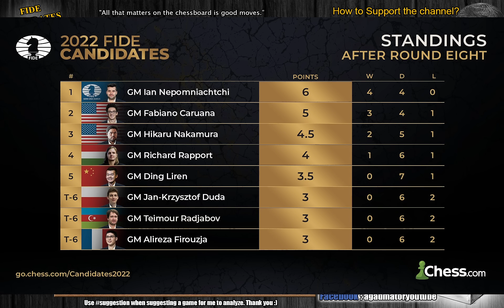"Pride of a Chess Player" || Radjabov vs Nakamura || FIDE Candidates (2022) R9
Follow MprooV on Twitter Have a great day :)
Thumby photo by FIDE David Llada

Caruana, Fabiano (2783) - Nepomniachtchi, Ian (2766)
FIDE Candidates Tournament (chess24.com) [9] 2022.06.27
C42 Petrov, classical attack, Marshall variation

1.e4 e5 2.Nf3 Nf6 3.Nxe5 d6 4.Nf3 Nxe4 5.d4 d5 6.Bd3 Bd6 7.O-O O-O 8.c4 c6 9.Re1 Bf5 10.Qb3 Qd7 11.Nh4 Be6 12.Qc2 Na6 13.a3 f5 14.cxd5 cxd5 15.Nc3 Rac8 16.f3 Be7 17.g3 Nd6 18.Qa4 Bf6 19.Qxd7 Bxd7 20.Nxd5 Bxd4+ 21.Kg2 Rce8 22.Bf4 Nc5 23.Ne7+ Kf7 24.Bxf5 Nxf5 25.Nhxf5 Bxf5 26.Nxf5 Rxe1 27.Rxe1 Nd3 28.Re4 Bxb2 29.Be3 Bxa3 30.Bxa7 Ra8 31.Bd4 Bf8 32.Re2 g6 33.Ne3 Rd8 34.Bb6 Rd6 35.Nc4 Rc6 36.Re4 Bg7 37.f4 Re6 38.Kf3 Ne1+ 39.Ke3 Nc2+ 40.Kf3 Ne1+

00:00 Hello Everyone!
00:15 Round 8 standings!
01:09 Game Starts!
03:36 Completely New Game!
07:15 Nice Photo!
09:35 It Was In This Position
11:15 Contributions

The 2022 FIDE Candidates Tournament is an 8-player double round-robin that will decide Magnus Carlsen's challenger for the 2023 World Championship match, or, if Magnus decides not to play the match, the two players who will battle it out for the title. There is also a €48,000 top prize at stake. The venue is the Palacio de Santoña, Madrid, from June 17th to July 4th. If players tie for 1st place there will be a playoff on July 5th. No draw offers are allowed before Black's 40th move.

The players get 2 hours for 40 moves, then 1 hour for the next 20 moves, then 15 minutes for the rest of the game, with a 30-second increment only from move 61. A playoff will feature two 15+10 rapid games followed, if needed, by two 3+2 blitz games. If still tied the players will keep playing single blitz games until one of them wins. If more than two players tie for 1st there will be a mini round-robin.

Mailbox where you can send stuff:

Antonio Radić
AGADMATOR d.o.o.
Franje Tuđmana 12
Croatia
48260 Križevci

NANO nano_1h1kgfaq88t1btwadqzx73rbha5hwbb88sxmfns851kwj8hnosdj51w388xx
Monero 4AdvvqmC4xhPyyRSAEDxTTAoXdxAtX2Py6b8Eh4EQzBLGbgo5rY5Khcap1x76JrDJH87yibAE9b6TPwTsvBAiFFCLtM8Be7